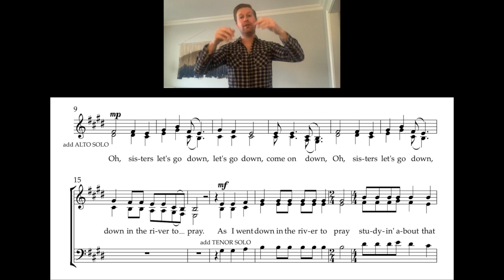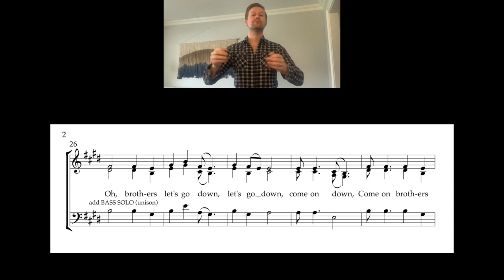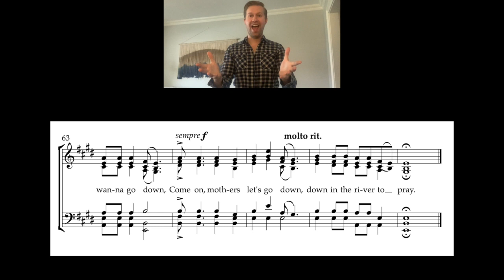Down to the river to pray (Spiritual, arr. Krauss) - Soprano 2